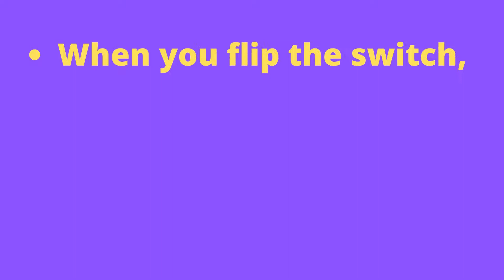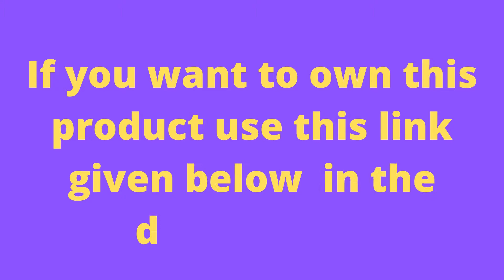YOYOSTORE Child's Interactive My First Own Cell Phone - Play to learn, touch screen with 8functions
To own this product in the US clicks this

YOYOSTORE Child's Interactive My First Own Cell Phone - Play to learn, touch screen with 8 functions and dazzling LED lights

New Upgrade: The phone has 20x Best Children songs and 10x sleeping song. A best Christmas gift for kids.(With Christmas Songs)
Lights flash in multicolors around the edges when a button is pressed, very visually stimulating
The Phone Toy feeds your child’s curiosity to learn through touch, sound and sight Boasts 8 different modes and plenty of sound effects
When you flip the switch, it will ring and when you press the picture on the phone, it will speak.
Include: 1 pc toy(Our Micro USB cable is just a gift for you. Maybe some charger didn't fit for it. it is better to use your own micro cable.)

AMAZON UNIVERSAL PRODUCTS